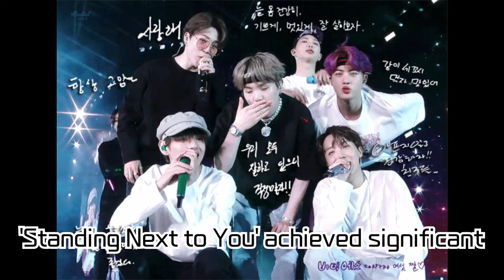BTS's Full Comeback in Sight! RM, Jimin, V, and Jungkook's Enlistment and Plans for 2025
BTS members RM, Jimin, V, and Jungkook are set to enlist in the military in mid-next month, with prospects of resuming full group activities in 2025. This video explores their enlistment plans and delves into each member's efforts and achievements in their solo careers, and how they are wrapping up the first chapter and preparing for the next. We also discuss each member's thoughts and expectations about their pre-enlistment activities and future plans. Learn more about the future outlook for BTS and the solo endeavors of its members.